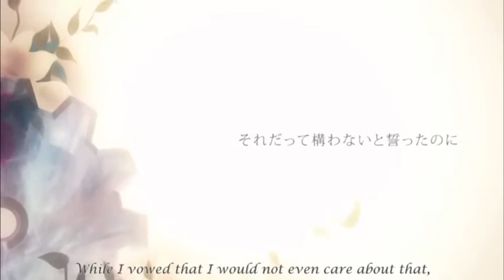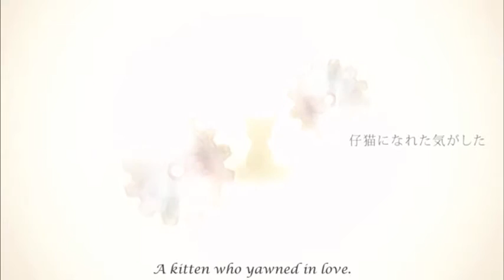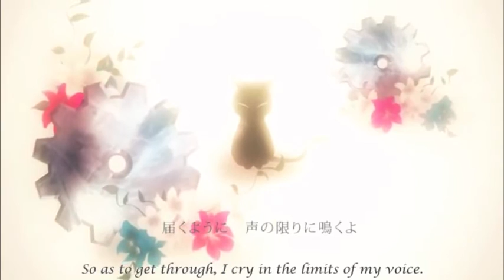[kyu] 黒猫 (Kuroneko) short ver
just a quick recording. sorry about the quality